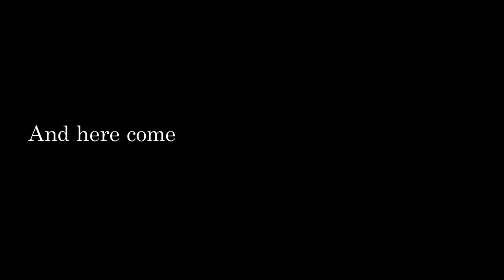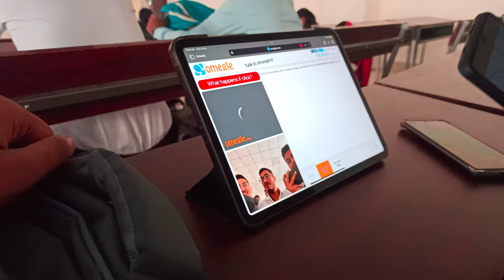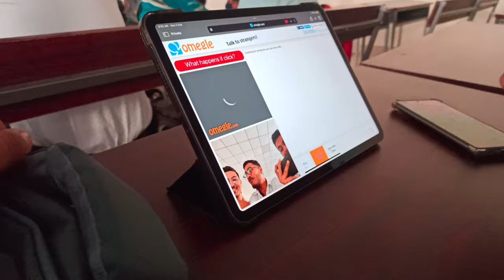Day 01 experience as an MBBS student | GMC Sangareddy